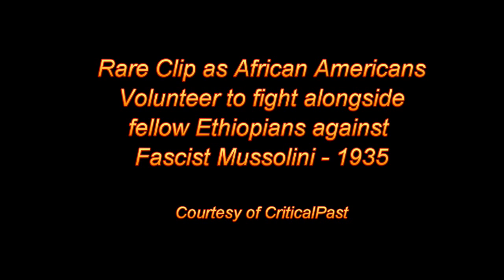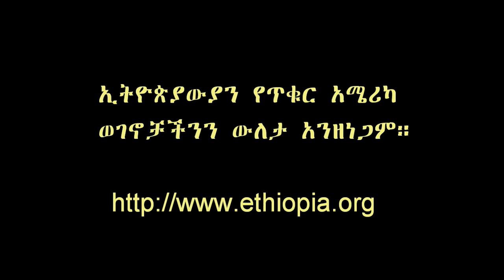ETHIOPIA.ORG presents African American volunteers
African Americans registered to fight along side Ethiopians against Fascist Mussolini. Video source: CriticalPast.com